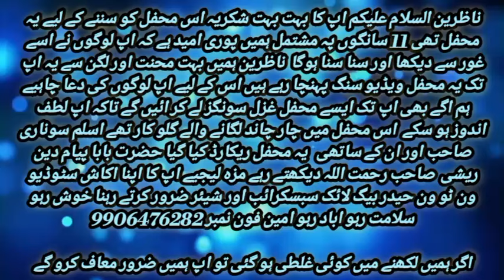singer 💔💔Aslam Sodnari🌺